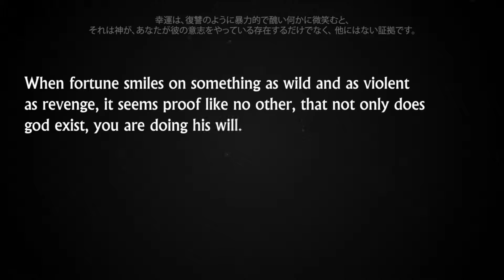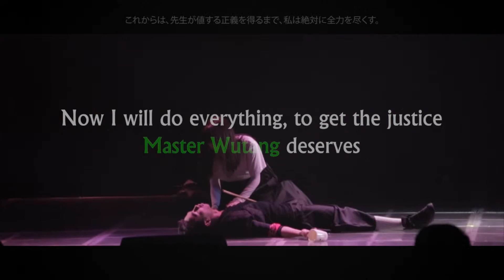The ADDLIB "V" Concert – POWER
The ADDLIB and SM City North EDSA Skydome Present:

"V"
ADDLIB Fifth Anniversary Dance Concert

11 November 2015
SM City North EDSA Skydome

WORLD II: POWER

Choreographers:
Melong Marasigan
Jervin Racan
Jepoy Papas
Mayumi Shimada
Mikko De Mesa
Rein Navarro